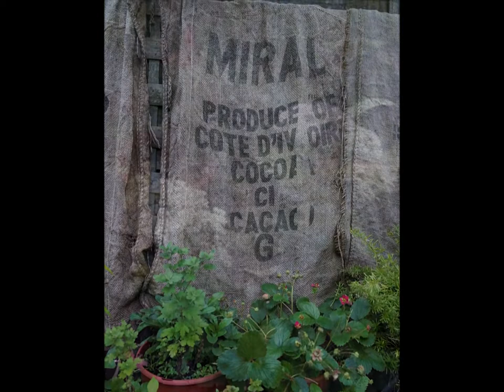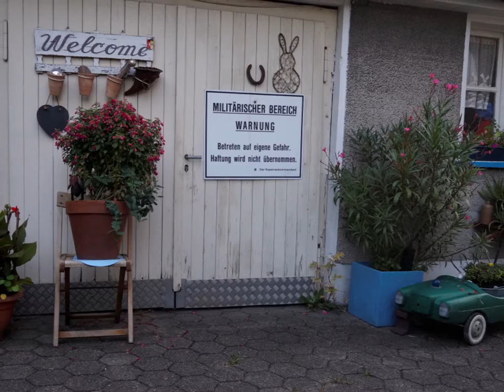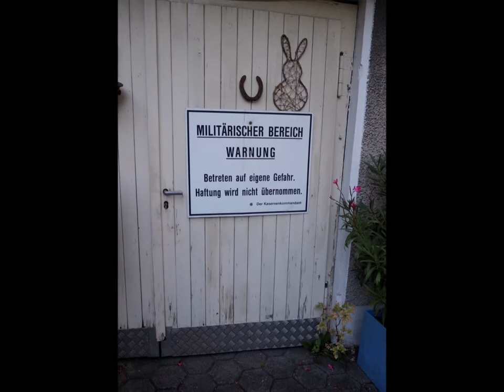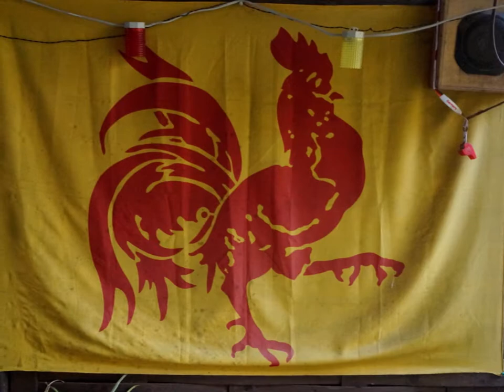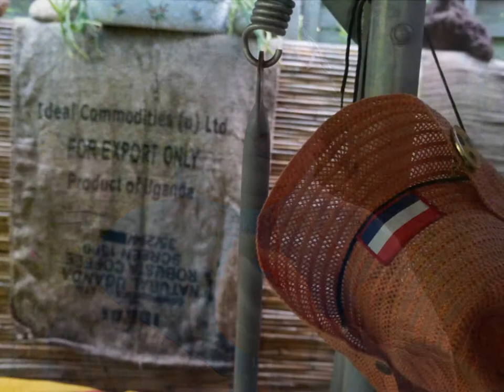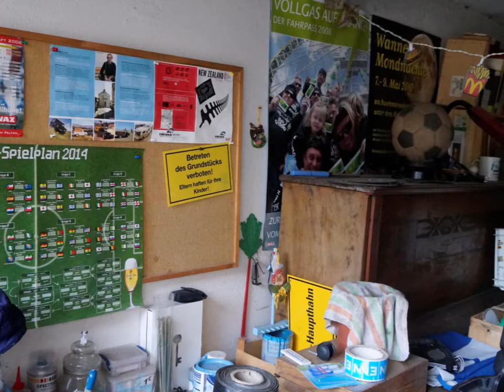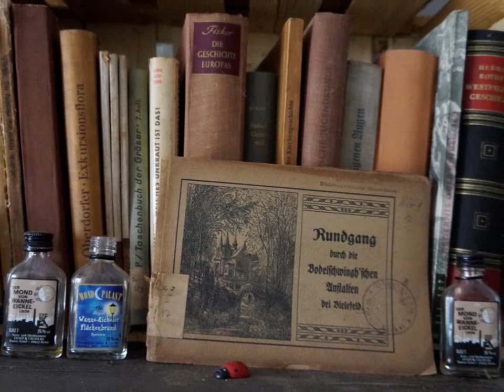GLÜCK IST HAUSGEMACHT - GARDENING AUGUST 20 2019